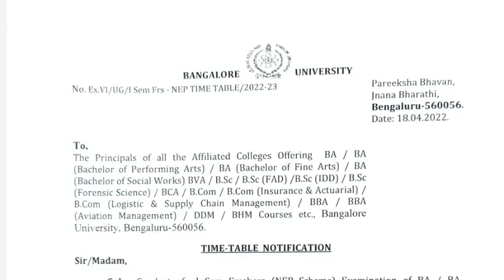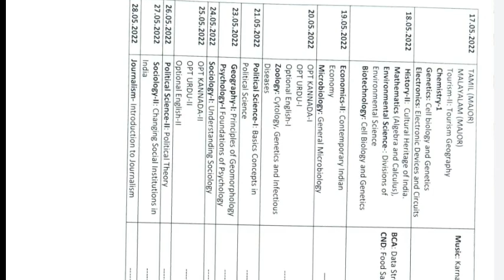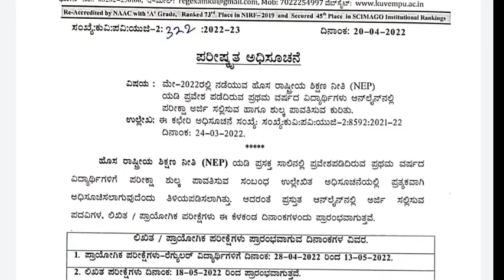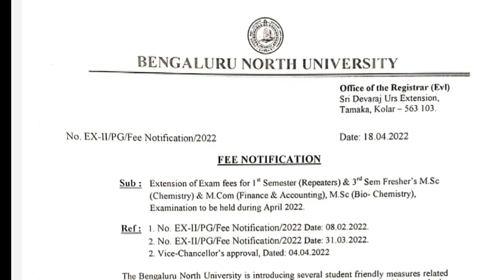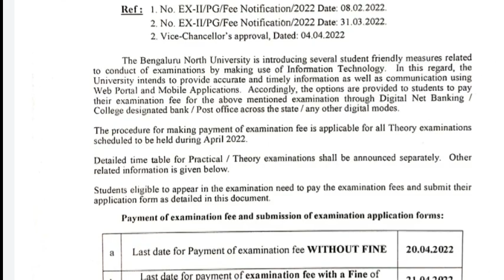ALL UNIVERSITY EXAM UPDATE | NEP 1st sem exam time table out | complete info|students solution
Upi id:hatersvtu@ybl

degree new exam date 2022,
ap degree exam date 2022,
degree exams latest news ap